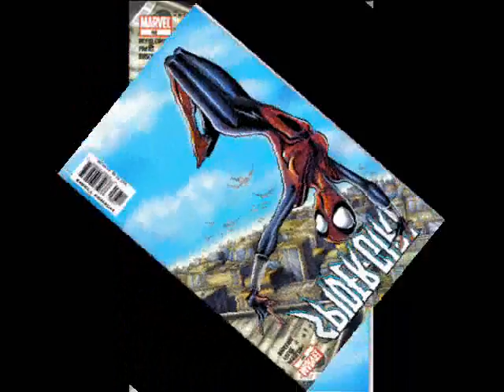Spider-Girl Upside Down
Another Spider-girl video  for the M2 universe.